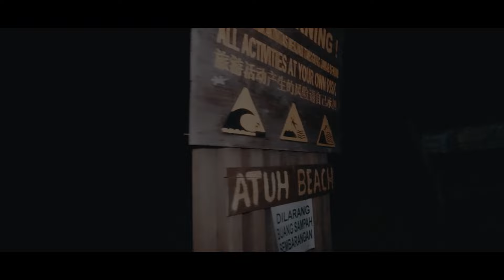vLog | Hunting di Nusa Penida Cetar Terus !!